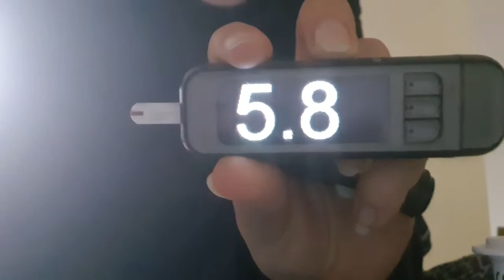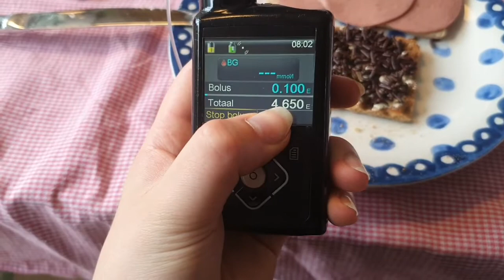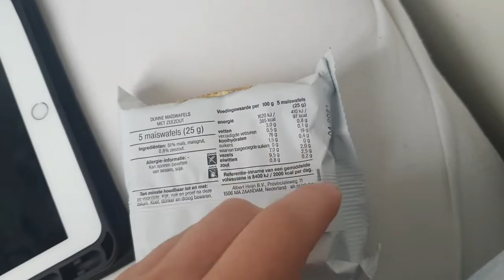DIABETES VLOG (A DAY IN MY LIFE)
Heyy allemaal,
Wij zijn Sanne & Indy en wij maken youtube video's
We uploaden elke zondag om 16.00.

Op tiktok kreeg ik (Sanne) heel veel vragen over mijn diabetes en de prikjes die ik doe op een dag. In deze vlog neem ik jullie een dag mee in mijn 'diabetes' leven en laat ik zien wat ik dan allemaal doe.

Contour next link
Accu-chek fast clix
minimed 640g

Hopelijk vonden jullie het een leuke video en als je meer van ons wilt zien abonneer dan even hier beneden en laat in de reacties weten wat voor video's jullie nog meer willen zien.
Xxx van ons